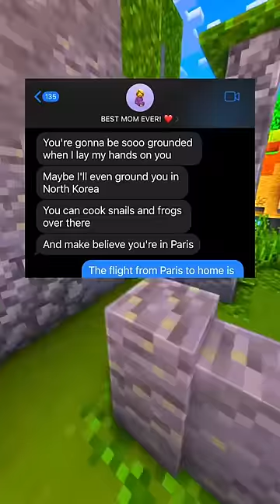THE END: Jackpot/North Korea 🥳🇰🇵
Chatback can make you smart and funny. Trust me, *you* need it.

JACKPOT! 🥳🎉 PART 3 - Stuck in North Korea with... Kim Jong Un?! 😊💰